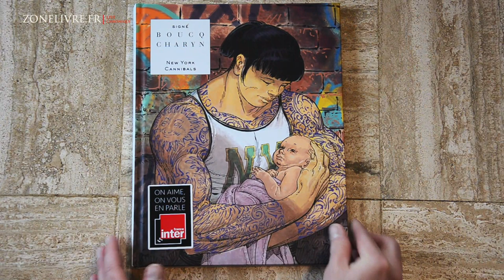Chronique de la BD "New York Cannibals" de Boucq et Charyn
Sophie Peugnez vous présente "New York Cannibals" de Boucq et Charyn aux éditions Le Lombard

Zonelivre, un lieu de partage et d’échanges via nos vidéos : faites nous profiter de vos expériences de lecture et vos coups de cœur dans les commentaires.

Continuons ensemble à soutenir la culture, à créer et à rêver.

Si vous avez aimé la vidéo : Cliquez sur "J'aime" !